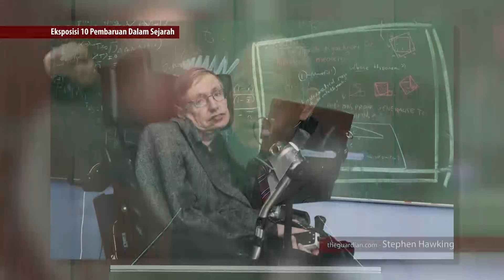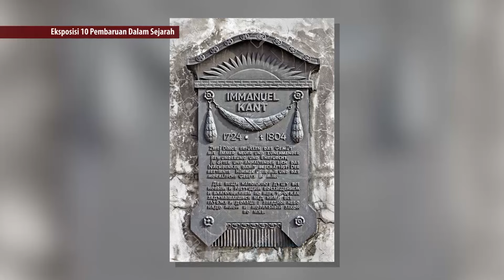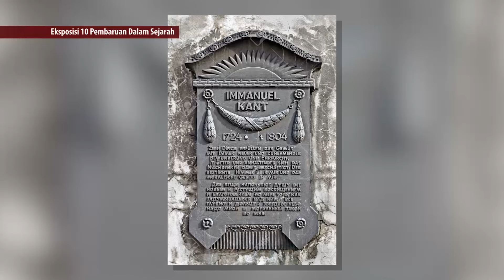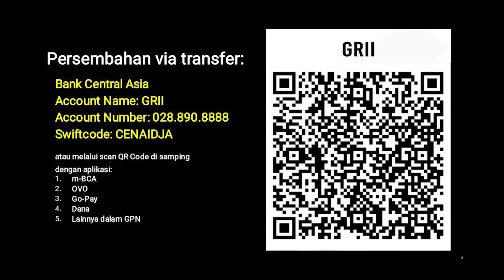Pembaruan dalam Sejarah (E28) - Pdt. Dr. (H.C.) Stephen Tong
Pembaruan dalam Sejarah E28